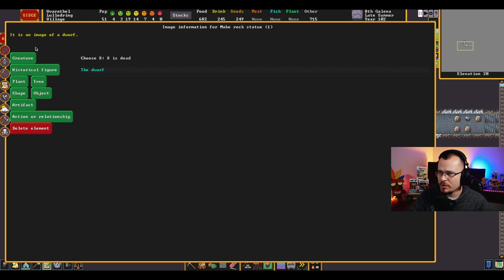A Grande Estratégia - Dwarf Fortress #17 - Gameplay PT BR